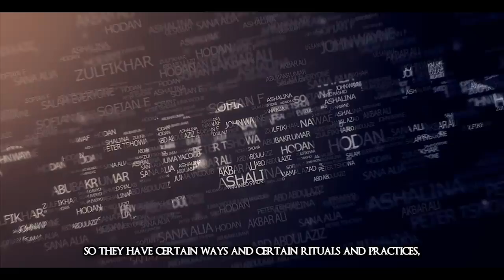How Magicians Call Upon The Jinn